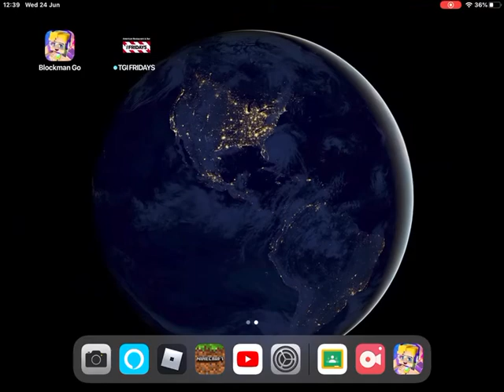Minecraft 2?! (Blockman Go)